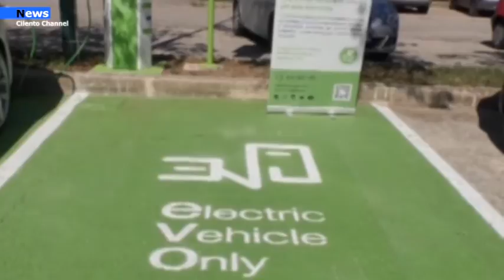Convergenze, 12.000 nuovi punti di ricarica in accordo con ENEL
Convergenze S.p.A. Società Benefit comunica di aver firmato un accordo di interoperabilità con Enel X, per consentire ai propri clienti di ricaricare i propri veicoli sulla rete pubblica di Enel X.